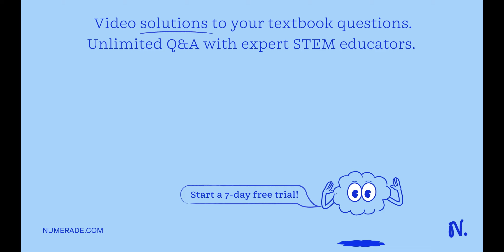Radioactive iodine, ^131 I, with a half-life of 8.0252 d, is used in some forms…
Radioactive iodine, ^131 I, with a half-life of 8.0252 d, is used in some forms of medical diagnostics. (a) If the initial activity of a sample is 64.5 mCi, what is the mass of ^131 I in the sample? (b) What will the activity be 4.5 d later?